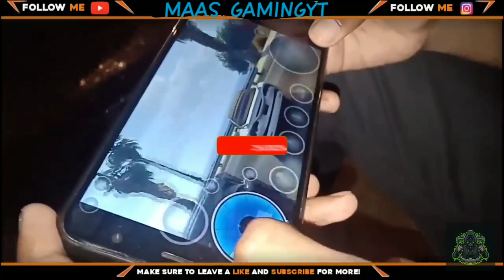Gta 5 in android apk download only 103 mb highly compress zip with gameplay proof 💯% real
plz complete this
plz
open this link and enjoy